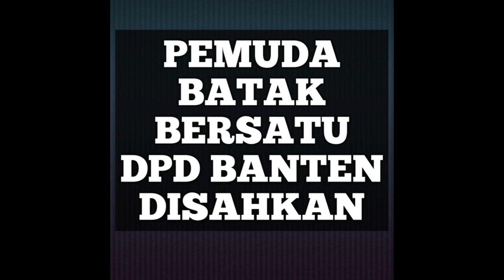PESAN KETUM PEMUDA BATAK BERSATU TETAP RENDAH HATI DAN SOLID DI PENYERAHAN SK DPD BANTEN